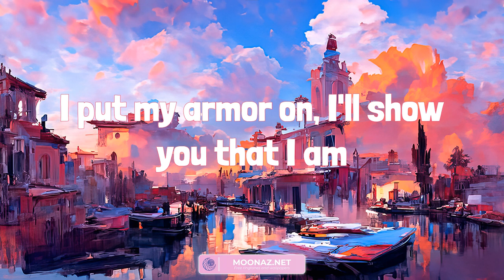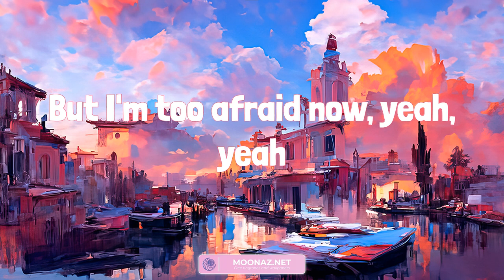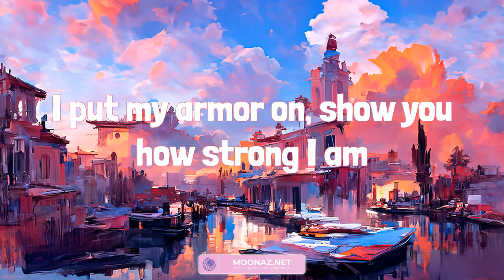Sia - Unstoppable (Lyrics mix) | Ice Cream Lyrics 아이스크림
I'm unstoppable
I'm a Porsche with no brakes
I'm invincible